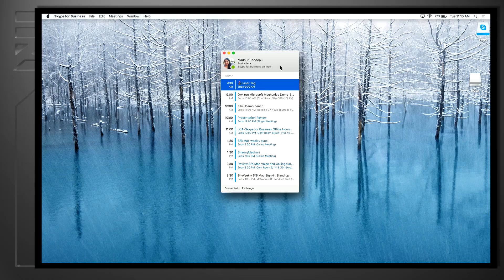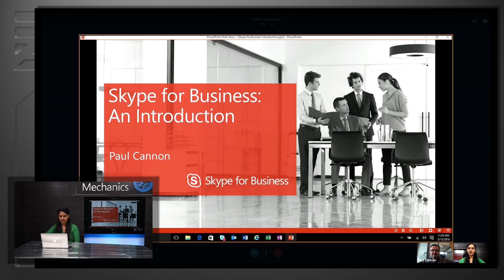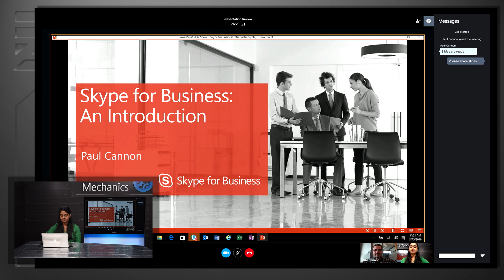A quick tour of Skype for Business on Mac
You can request an invite to test the Mac client This demonstration, Madhuri Tondepu, program manager from the Skype engineering team, provides a comprehensive overview of the current preview experience. She demonstrates the updated user experience, discovering, joining and participating in Skype meetings, and the work the team has done to modernize the client from the ground up to help enable a more modern workplace.